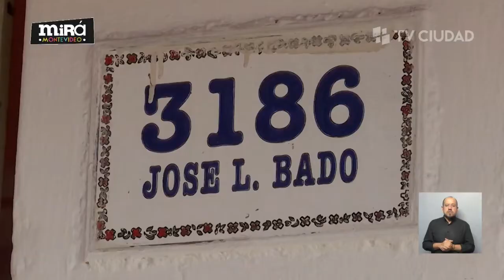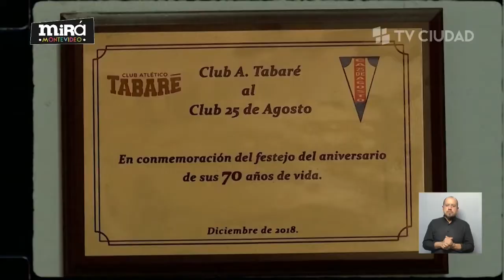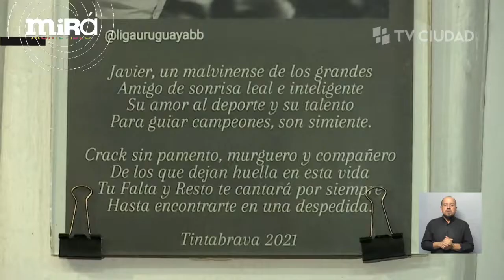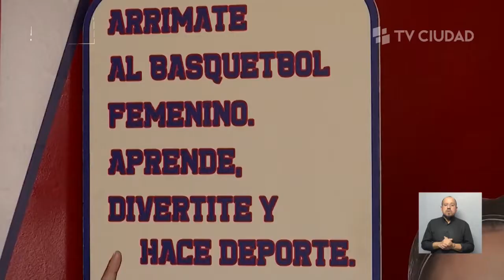Mirá Montevideo - Club 25 de agosto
En la fecha de nuestra Independencia visitamos el Club 25 de Agosto para que nos cuenten de sus actividades en el año y de las que se llevan a cabo en este día.